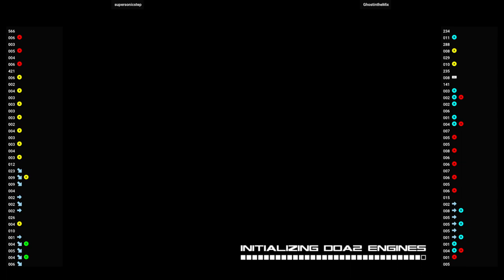DC DOA2 LE 🕹 supersonicstep VS GhostintheMix